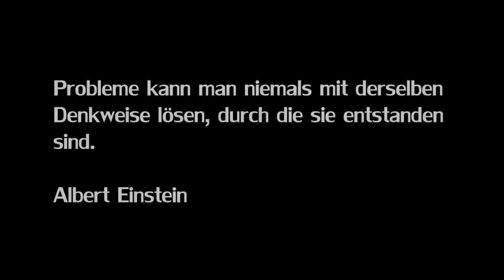Es wär nur deine Schuld wenn sie so bleibt! - Echte Demokratie jetzt ! Regensburg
Demokratie jetzt - Spanien Griechenland Deutschland Italien ganz Europa !

Lasst das Video durch Facebook wandern ! Danke